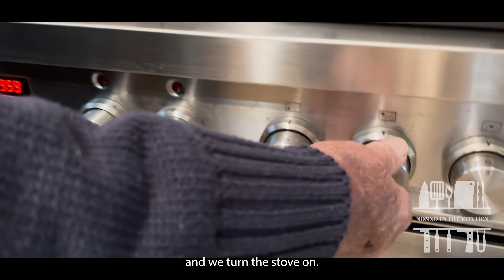Have you heard of PANATA?A traditional Calabrese recipe by Nonno Domenico#calabriafood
Nonno Domenico shows us how to make Panata, a recipe he loves to cook for himself that reminds him of his childhood and his birthplace of Arena, Calabria. A simple rustic recipe that feel like home.

See their recipes along with some of their stories.

Where you can purchase
"DECODING NONNA'S RECIPES"

Creator/Narrator: Jessica Timpano
Editor: Sophia Gerardi

PANATA RECIPE - Serves 2

1 frisella (hard bread)
2-3 potatoes
1 small bunch endive
½ tin of Cannellini beans
¼ cup olive oil
1 garlic clove, minced
Salt
1 cup water

-Boil potatoes in salted water until fork tender
-In a separate pot boil the endive in salted water for about 15 minutes.Drain well and squeeze out as much of the water as you can.
-Heat oil in a pan, add the garlic and then the endive, saute for 3-5 mins. Set aside.
-Place the frisella in a low, medium sized frypan. Pour enough water in the pan to cover the frisella and boil for a few minutes while pressing with a fork to break up the bread
-Add in the potatoes, endive, beans and combine altogether. Cook until the water has absorbed. Add salt to taste.
-Serve with a drizzle of fresh olive oil